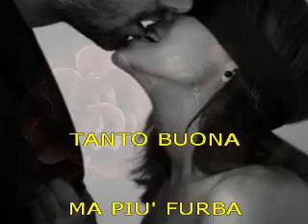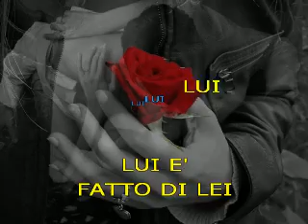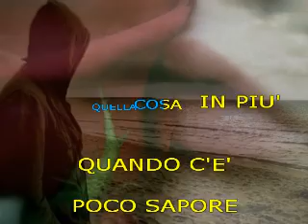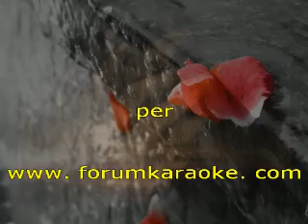Biagio Antonacci Pazzo di lei marosacor kiu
Biagio Antonacci Pazzo di lei
sincro e immagini marosacor per